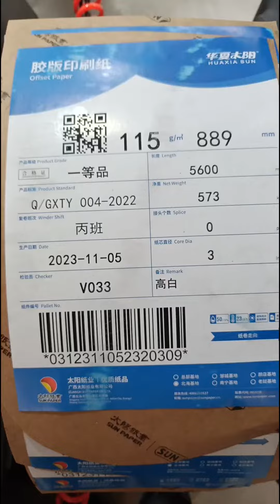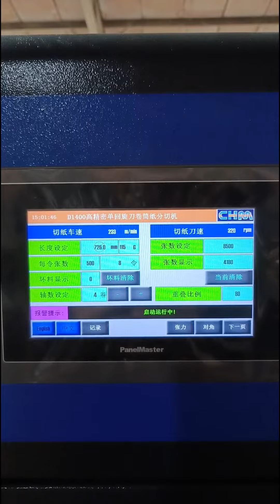CHM1400 Single Rotary Knife Sheeter cutting 115 GSM high white offset paper 4 reels at the same time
roll paper sheeter machine,roll to sheet cutting machine,paper roll sheeting machine,paper sheeter
paper roll to sheets cutting machine,
paper sheeter machine,
paper sheeting machine,
CHM sheeter machine,
Cutting paper machine,
CHM machinery,
paper machine manufacuturer,
Cardboard paper sheeter，
newsprint paper sheeter ，